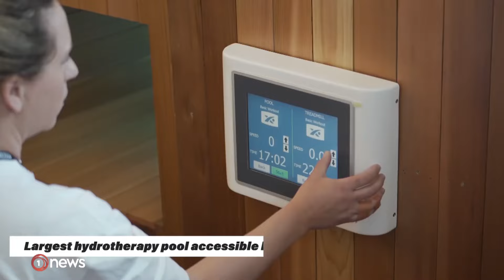checking out the hype around NZCIS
@1NewsNZ spent time with NZCIS to look at where the @AllBlacks 🖤 have been preparing for their first rugby test of 2024 v @englandrugby 🌹

After successful seasons for the Hurricanes 🏉 and @WellingtonPhoenixFC ⚽️ there is a lot to be excited about at NZCIS.

Thank you Victor Waters for your support.